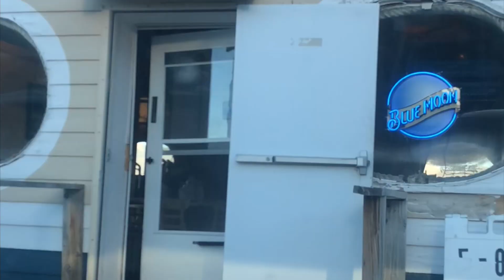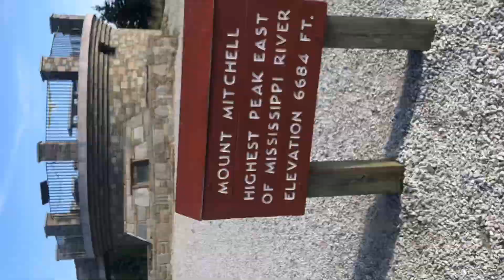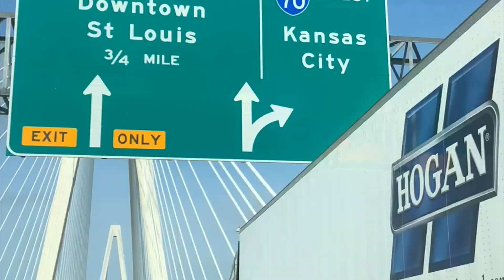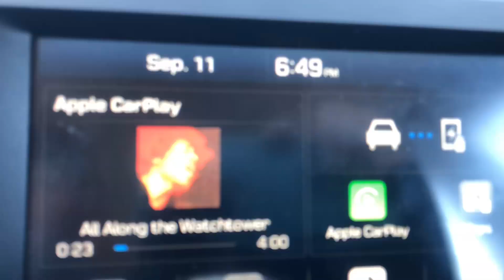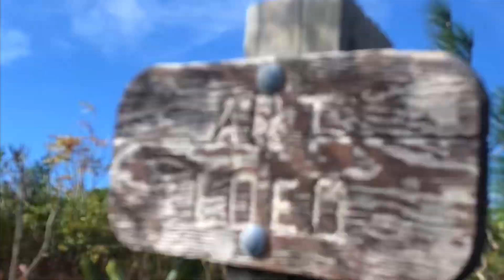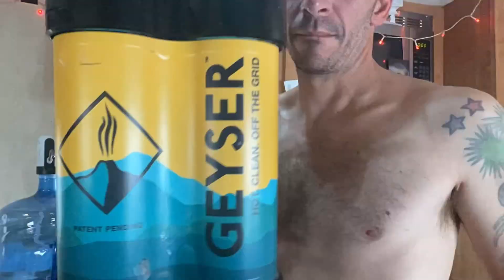mercurial mister me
Sequential time lapse us continental 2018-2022
how many places / faces
 do you recognize

Lyrics by Jennifer FULFORD &🤖

Final blend not yet queried 1 failed slice at end derp

Next upload in 4k